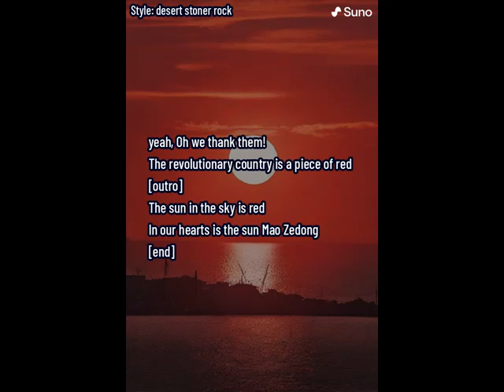Песни, музыка нейросеть Трек № 595